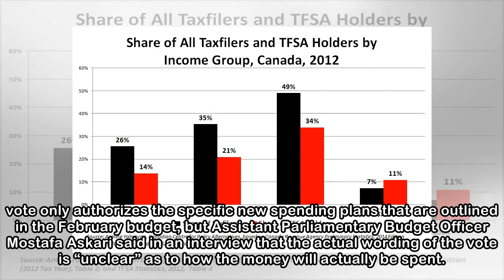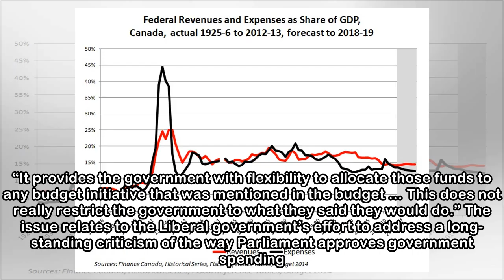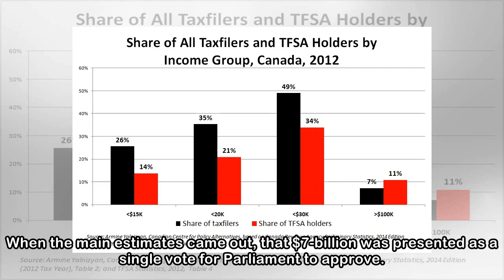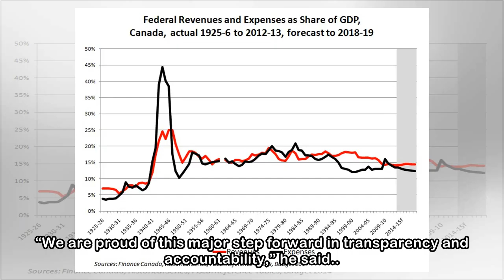PBO criticizes Liberal plan for single vote on $7-billion in budget spending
Parliamentary Budget Officer Jean-Denis Frechette appears at a Commons finance committee on Parliament Hill in Ottawa on May 26, 2015. Sean Kilpatrick/The Canadian Press A new Liberal government plan ...